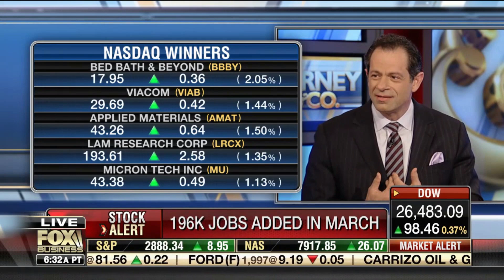Jeff Sica on Jobs Report For March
Jeff Sica talks about jobs report for March on Fox Business' Varney & Co. on April 5, 2019.